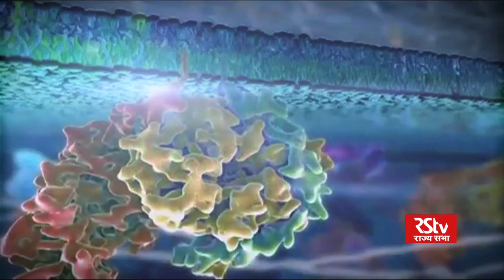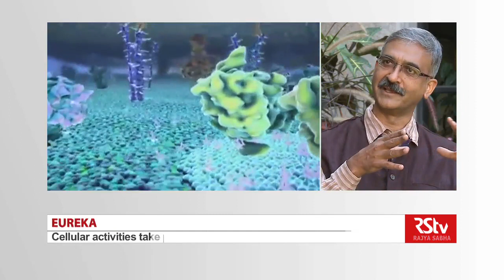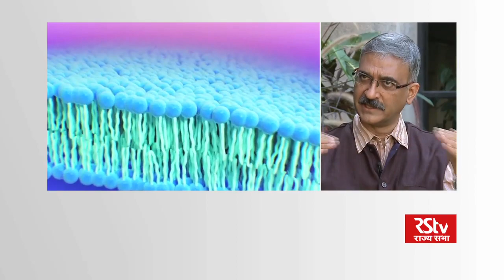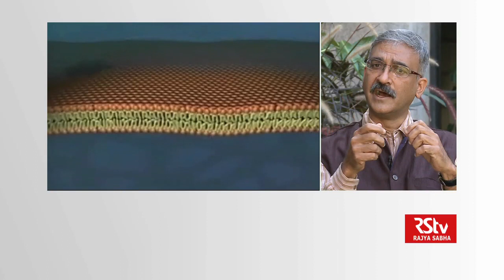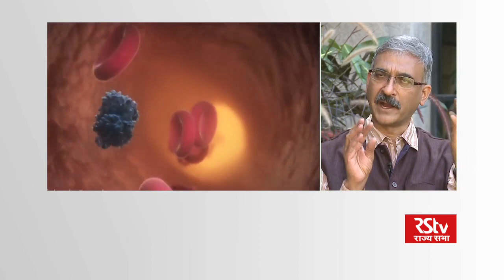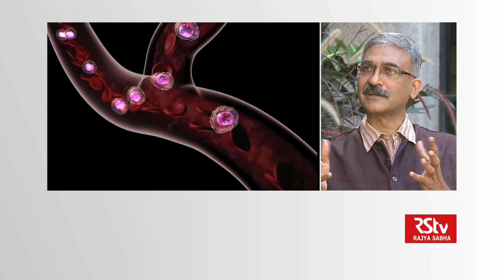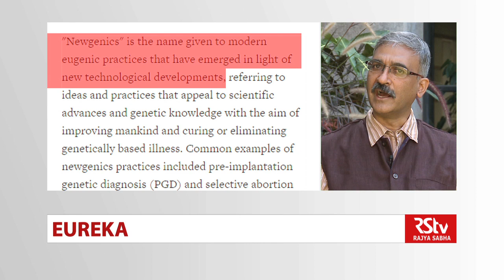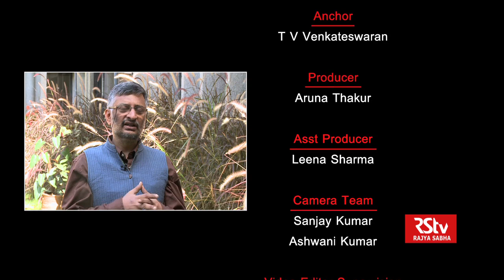Eureka with Prof Satyajit Mayor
In conversation with Prof Satyajit Mayor, Director, NCBS, Bengaluru